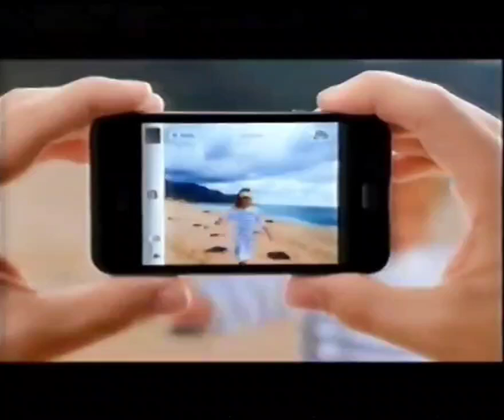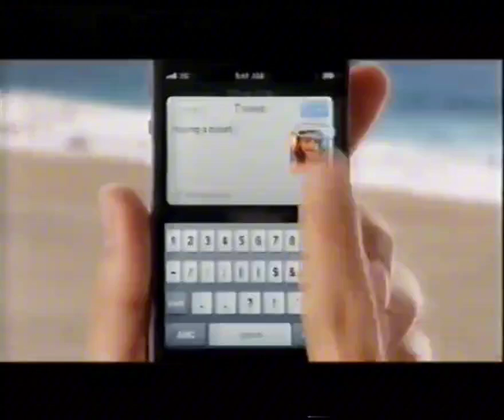Polsat Blok Reklamowy (22/12/2011) (9)